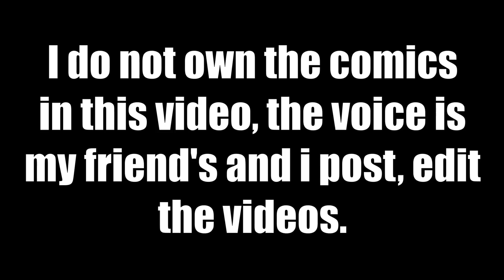Boschlow - PLASTIC bottle (Comic FanDub) | gay_panini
Bored #24